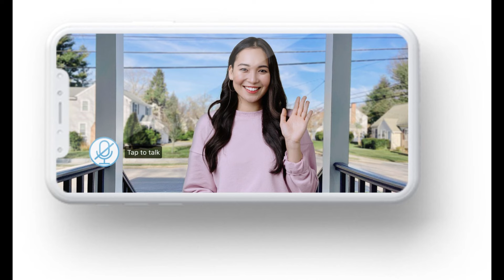Ben Affleck spends time with his kids in Los Angeles while Jennifer Lopez has a “long weekend” in